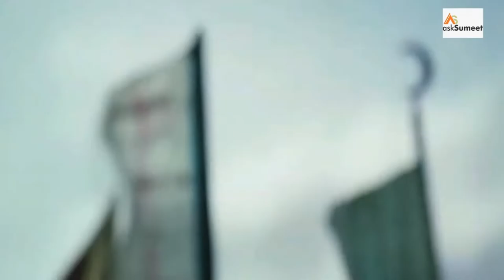HISTORY OF PORUS & ALEXANDER THE GREAT [ Ep-1] POURS WARS , 326–321 BC was an ancient Indian king .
Porus or Poros (Greek: Πῶρος; fl. 326–321 BC) was an ancient Indian king, whose territory spanned the region between the Hydaspes (Jhelum River) and Acesines (Chenab River), in the Punjab region of the Indian subcontinent. He is only mentioned in Greek sources.

Credited to have been a legendary warrior with exceptional skills, Porus unsuccessfully fought against Alexander the Great in the Battle of the Hydaspes (326 BC).[2] In the aftermath, an impressed Alexander not only reinstated him as his satrap but also granted him dominion over lands to the south-east extending until the Hyphasis (Beas).[3][4] Porus reportedly died sometime between 321 and 315 BC.[5]

Contents
1 Sources
2 Identification
2.1 Purus
2.2 Sourasenis
2.3 Miscellaneous
3 Rule
3.1 Background
3.2 Battle of the Hydaspes
3.2.1 Result
3.3 Aftermath
3.4 Death
4 In popular
The only contemporary information available on Porus and his kingdom is from Greek sources, whereas Indian sources do not mention him.[6] These Greek sources differ considerably among themselves.[7]

Identification
Purus
Michael Witzel conjectures Porus to have been a king of the Pūrus, who existed as a marginal power in Punjab since their defeat in the Battle of the Ten Kings notwithstanding (probable) political realignment with the Bharatas.[8][9][10] Hem Chandra Raychaudhuri had largely agreed with this identification.[7]

Sourasenis
Multiple histories — Indica by Arrian, Geographica by Strabo, and Bibliotheca historica by Diodorus Siculus — mention Megasthenes[a] to have described an Indian tribe called Sourasenoi: they worshiped one "Herakles" and originated from a land having the city of Mathura and the river of Yamuna.[11][12] The Greeks often chronicled foreign gods in terms of their own divinities; thus multiple scholars have understood "Herakles" to mean "Hari-Krishna".[11][12] That Quintus Curtius Rufus mentions Porus' vanguard soldiers to have carried a banner of "Heracles" during the face-off with Alexander,[11] Ishwari Prasad argues Porus to be a Shurasena.[13][b]

However, the identification with "Hari-Krishna" is not well-settled; there is no evidence of Shri Krishna as early as 4th century BC.[12] Modern scholars increasingly equate "Herakles" to Indra but even this identification is not widely accepted.[12]

Miscellaneous
H. C. Seth had identified Porus with Parvataka, a king mentioned in the Sanskrit play Mudrarakshasa, the Jain text Parishishtaparvan, and some other sources including royal genealogies of Nepal.[7] However, there is little evidence in support: Parishishtaparvan assigns him the territory of Himavatkuta while Greek sources have Porus rule in the present-day Punjab region, and Mudrarakshasa attributes his death to poisoning planned by Chanakya while Greek sources state that Porus was killed by Eudemus.